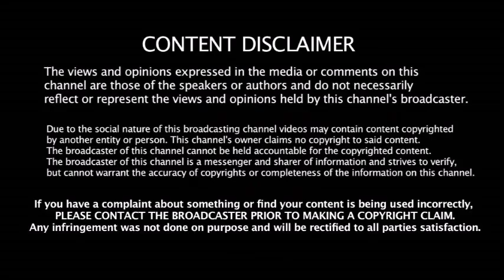2020 IPL ஏலத்தில் CSK அணி எடுக்கும் முதல் வீரர் யார் தெரியுமா ??காத்திருக்கும் முக்கிய All Rounders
2020 IPL ஏலத்தில் CSK அணி எடுக்கும் முதல் வீரர் யார் தெரியுமா ??காத்திருக்கும் முக்கிய All Rounders